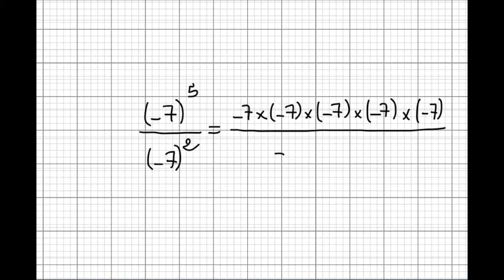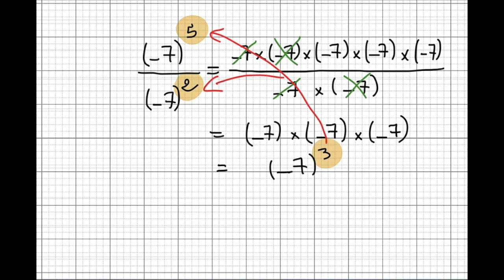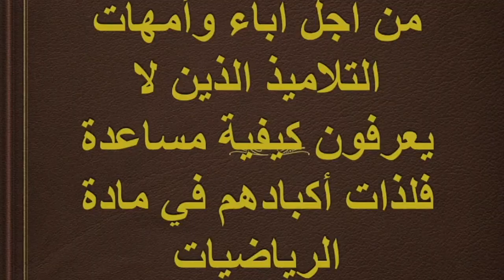Cours des nombres décimaux relatifs les puissances séance 4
Correction de l'exercice précédent .
Le rapport de deux puissances de même exposant : exemple et propriété.
Le rapport de deux puissances de même base : exemples et propriété .
Exercice d'application .